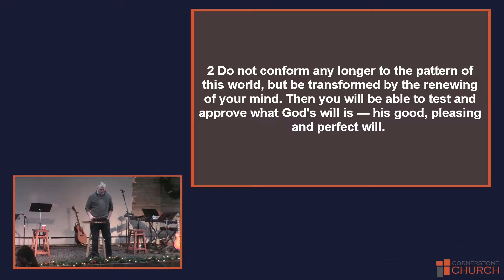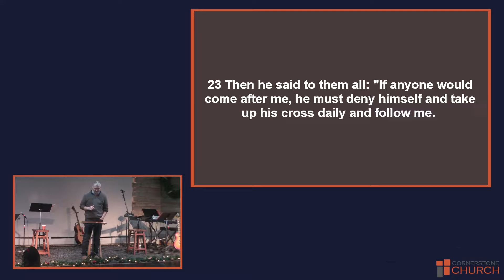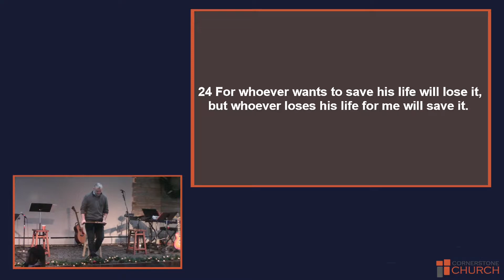Why Should I...? (Part 2, Surrender) - 1/2/22